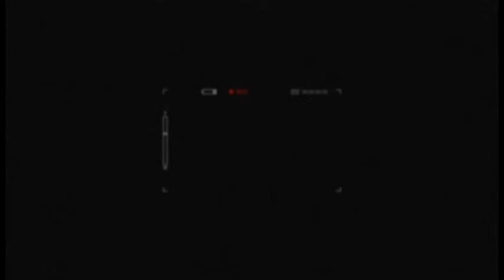Câmara Notícia : Mariana Conti- Flaskô CPFL 10/05/2017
A Vereadora Mariana Conti realizou mais uma reunião para debater o corte de luz Flaskô,realizado pela CPFL.